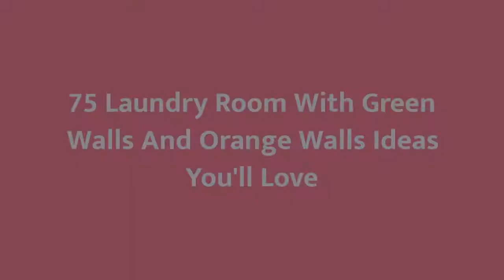75 Laundry Room With Green Walls And Orange Walls Design Ideas You'll Love ♡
0:00:00 - Intro
0:00:12 - Laundry Room With Green Walls And Orange Walls Design Ideas You'll Love: Inspirations 1 to 25
0:03:01 - Laundry Room With Green Walls And Orange Walls Design Ideas You'll Love: Inspirations 26 to 50
0:06:02 - Laundry Room With Green Walls And Orange Walls Design Ideas You'll Love: Inspirations 51 to 75